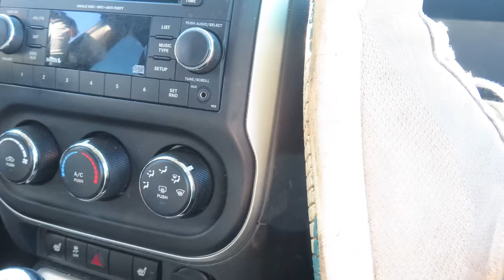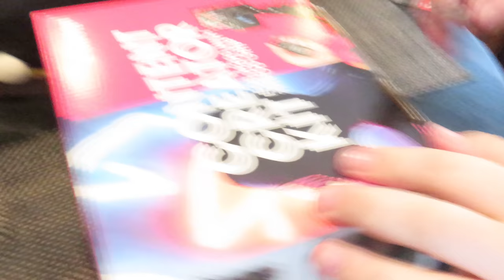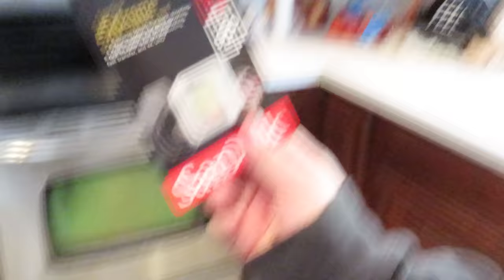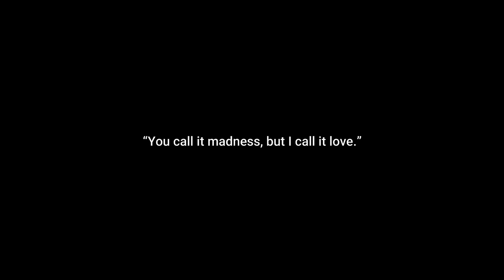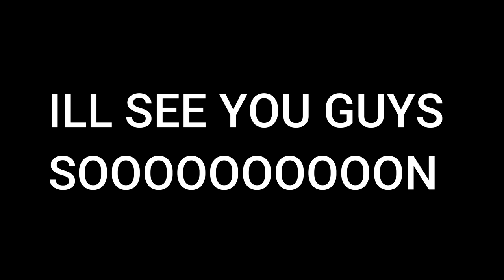I wAnT STARBUCKS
Miss PSYCHO ALLI wants Starbucks and we already know she will go anything to get what she wants.